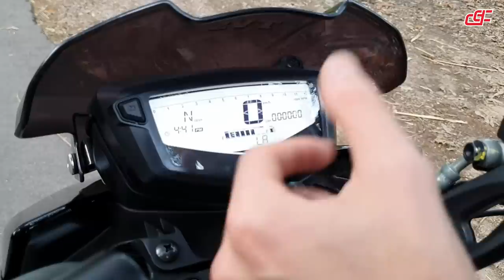TESTE RIDE DAFRA APACHE RTR 200 - COMPLETO - Durvalcareca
Feeelhos Test Ride Dafra Apache RTR 200

Ficha técnica:
Motor: 197.75 cc;
Potência Máxima: 21CV @ 8.5000 rpm;
Torque Máximo: 1.85 kgf.m @ 6.500 RPM;
Ignição: IDI – Dual Mode Digital Ignition;
Quantidade de Cilindros: 1;
Válvulas por Cilindros: 4 Válvulas;
Câmbio: 5 marchas; com embreagem deslizante
Freio Dianteiro: Disco de 270mm pétala;
Freio Traseiro: Disco de 240mm;
Suspensão Dianteira: STD 117mm com  37mm de diâmetro
Suspensão Traseira: Mono Tube – Monoshock - Amortecedor com 105 mm e 7 ajustes de pré carga
Altura do banco: 800mm
Peso seco: 139kg
Entre-eixo: 1.353mm
Chassi: Berço duplo dividido em aço
Pneu dianteiro: 90/90 -17
Pneu traseiro: 130/09 -17

Obrigado Dafra novamente pela confiança e credibilidade.
Obrigado Amaro Motos pela parceira e oportunidade luxo an.

PARCEIROS:
MOTOSPRINT (Equipamentos de proteção para você feeelho)